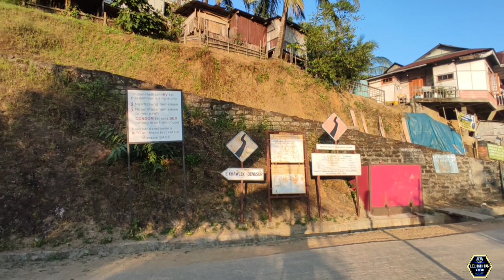Mizoram Village / SOUTH KHAWLEK fanna